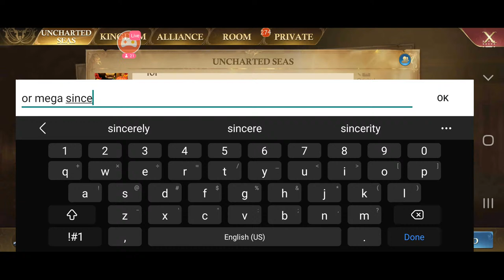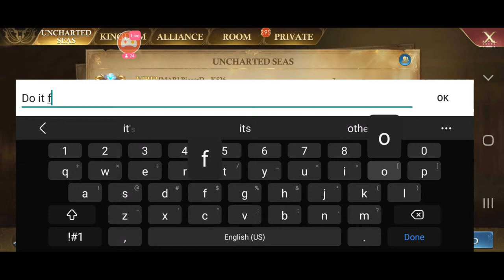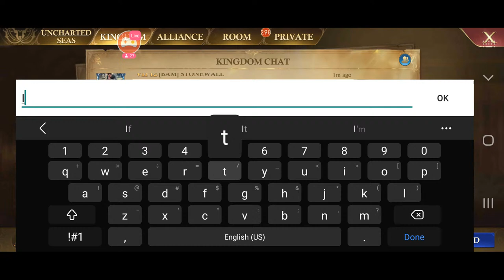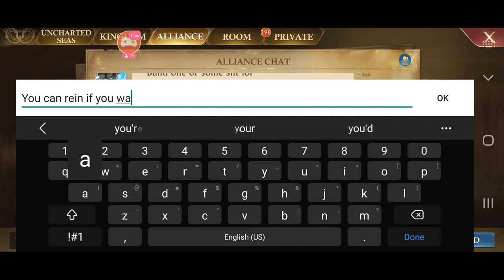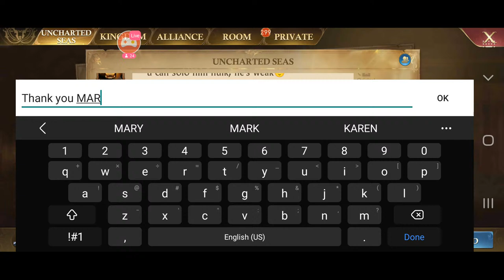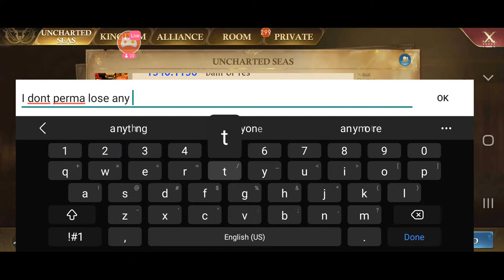Guns of Glory - Is it really a kill event if nothing dies?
Guns of Glory  -Uncharted Seas Kill Event Live!